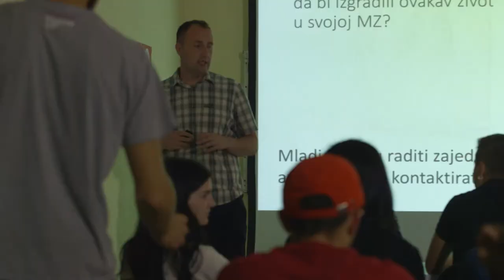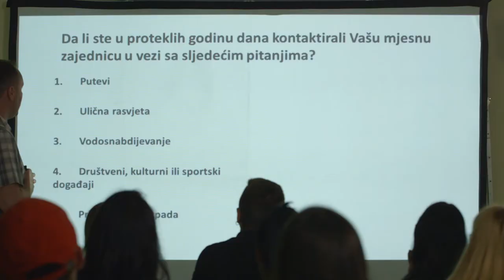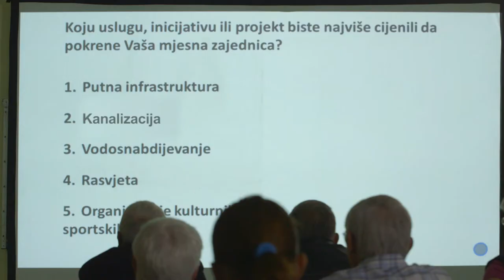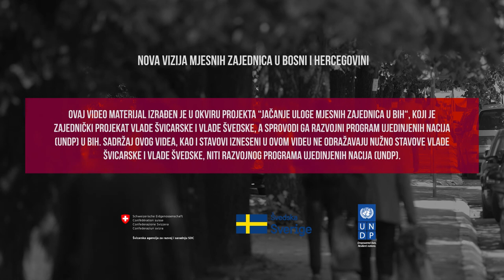Nova vizija MZ u BiH, Gradačac, 2017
Kako zamišljate svoju mjesnu zajednicu? Kakve usluge mjesne zajednice nude građanima? Od staromodne MZ do modernog centra koji služi građanima – pogledajte kako stanovnici Gradačca vide budućnost mjesne zajednice u ovoj općini koja je uključena u zajednički projekat vlada Švicarske i Švedske – Jačanje uloge mjesnih zajednica u BiH.